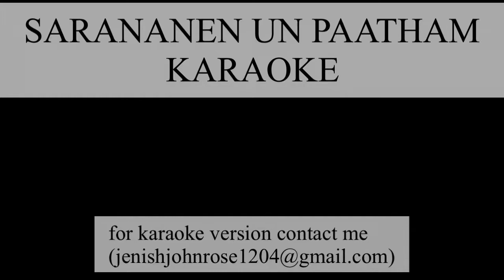Sarananen un paatham karaoke | christian songs karaoke